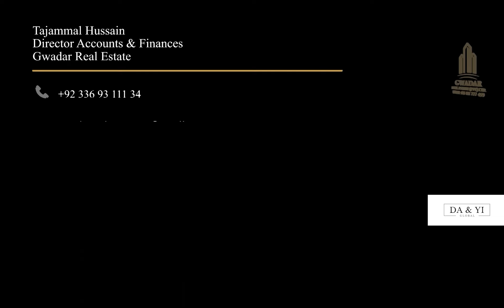Gwadar Master Plan - The Complete Vision